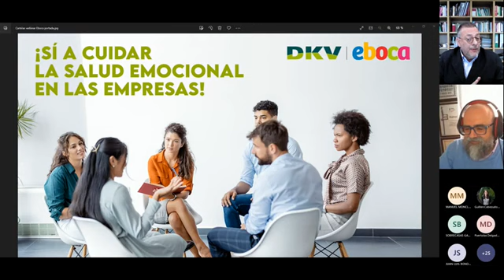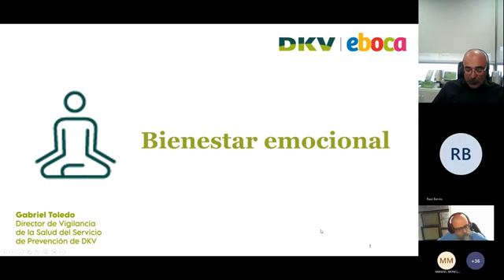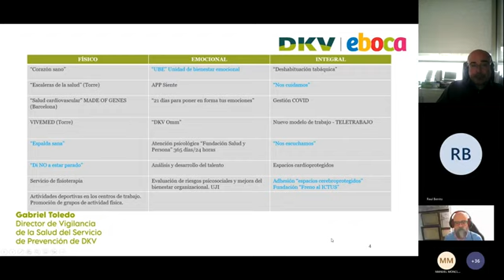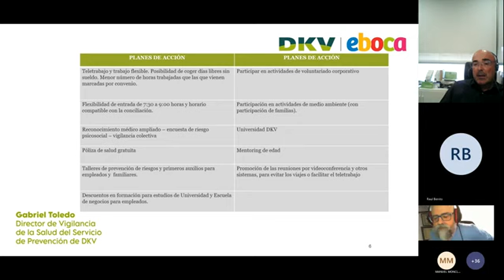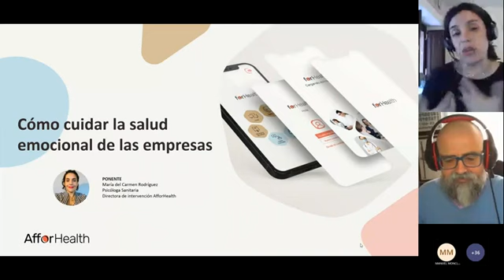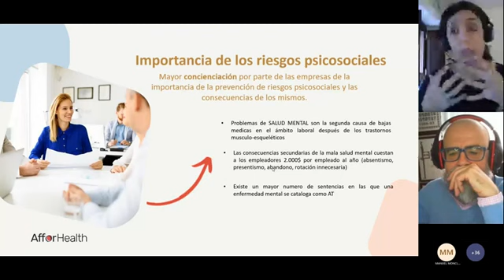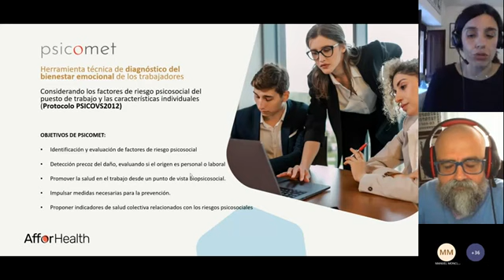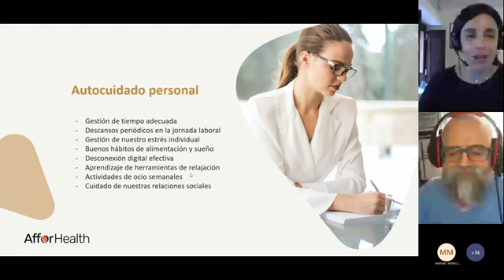¡SÍ A CUIDAR LA SALUD EMOCIONAL DE LAS EMPRESAS!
DKV Seguros y Eboca